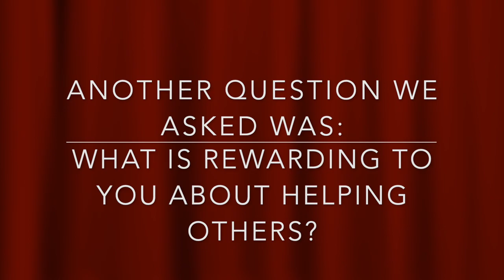Day of Caring [Season 2 Episode 5]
Day of Caring at Central Noble!!